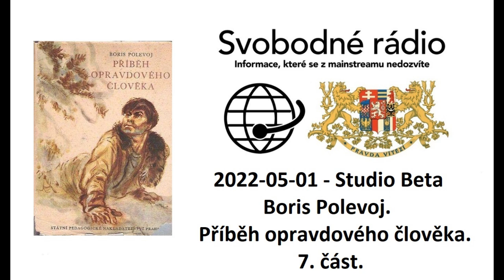Studio Beta - Dějiny a vládci Ruska. 23. část